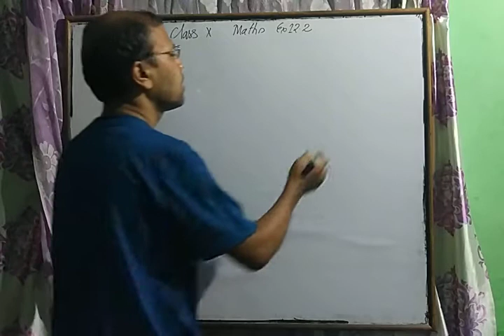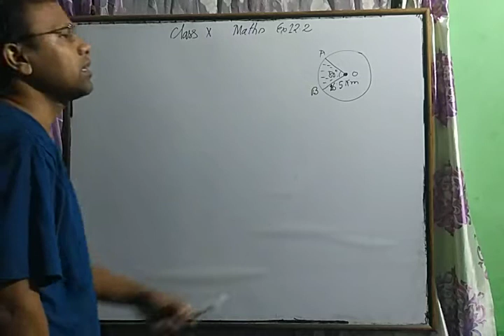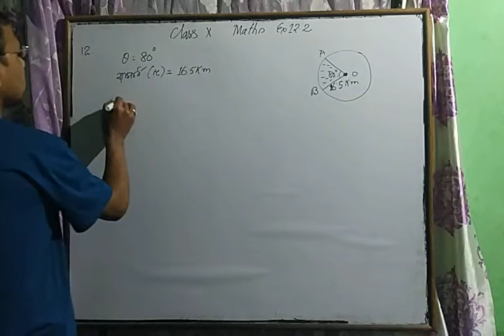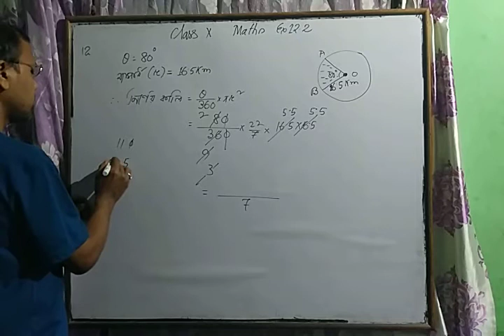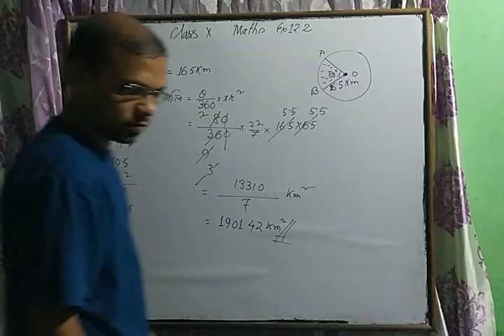Class x # maths # SEBA # Bengali medium # exercise 12.2. # question 12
Class x # maths # SEBA # Bengali medium # exercise 12.2. # question 12 by subodh sinha